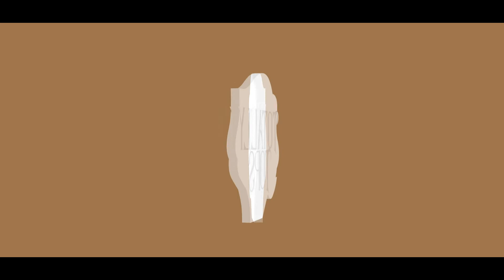The Tenacious Olympic Wannabe | Fargo Sorenson | The Mysteries of Krüger Mansion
The Mysteries of Krüger Mansion follows fourteen young adults who are cast for a reality game show. Each week, they will compete in tasks that will determine their longevity within the competition. What starts as a TV-show, quickly turns in to something more sinister as the haunting history of the Krüger estate is revealed.

An ambitious competitive swimmer with a desire to become a future Olympic athlete. Fargo's drive is intoxicating to most people, because she doesn't stop until she gets what she wants. She's filled with passion for her sport, which has proven to work in her favor. Such tenacity could be valuable in the journey of unlocking the truth behind Gerald Krüger's estate.
Fargo admires merit above character. She developed an elitist attitude over her years as a successful athlete. She was raised by a single father who only praised her for her accomplishments. She feels the need to prove herself in order to receive love and acceptance from her dad.
Fargo is quick-witted, street smart, and blunt. Her personality can come across as abrasive; however, her bold attitude could become useful. Her biggest weakness is her ability to hyper-fixate on things that she wants, but can't have. Jealousy could become Fargo's biggest vice.

Want to create your own tier list for the Mysteries of Krüger Mansion? Download these files and follow the link-